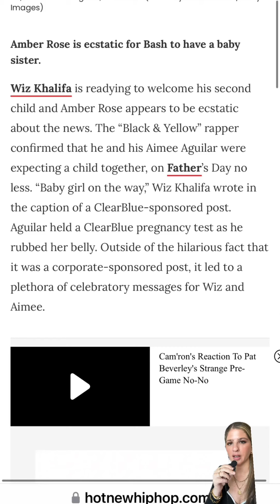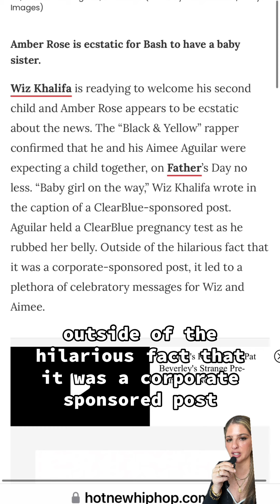Wiz Khalifa Expecting Another Child / Is Amber Rose Really Happy?